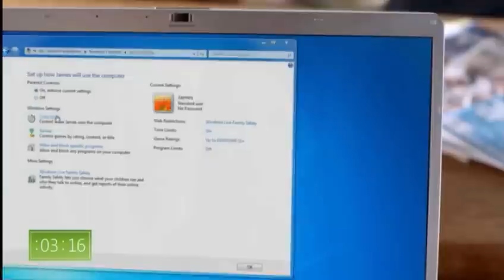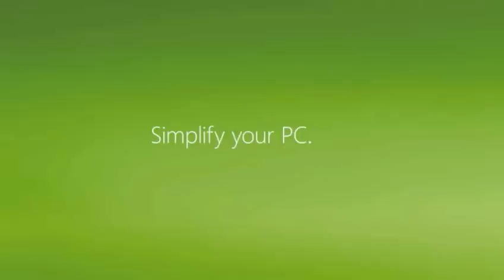Raccolta di spot di Windows 7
Serie di spot della durata 7 secondi del sistema operativo Microsoft